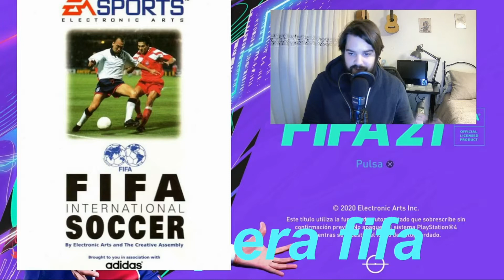Repasamos la historia de fifa (en mi vida) ESPECIAL 100 SUBS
Repasamos la historia de Fifa y qué significó en nuestra vida. ¿Qué fifas son los mejores? ¿A cuántos has jugado?